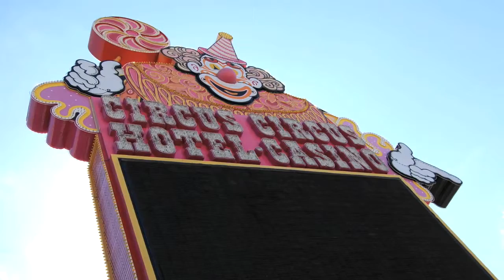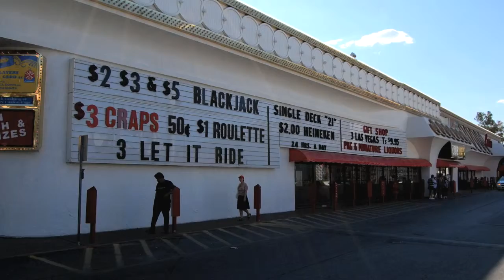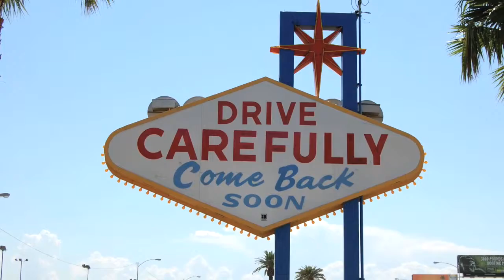Road Trip USA 2008 - Las Vegas